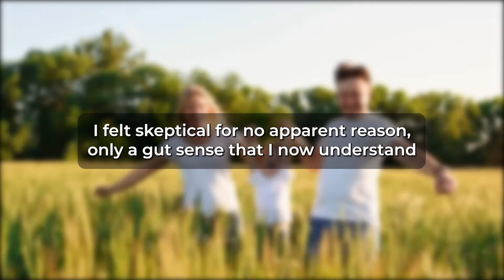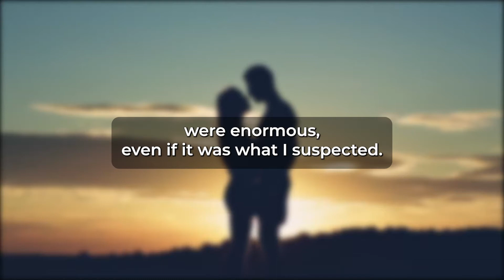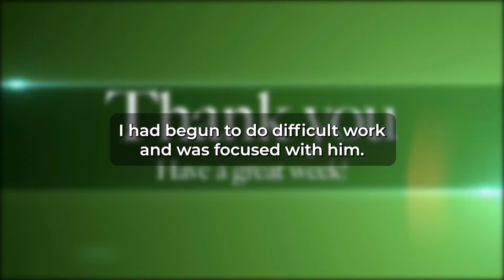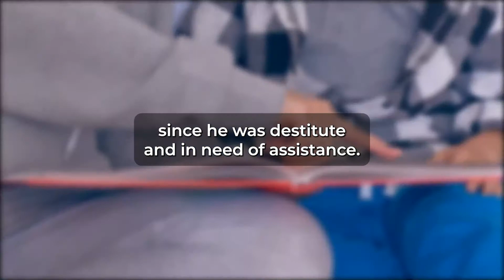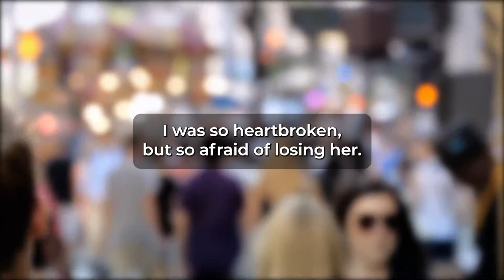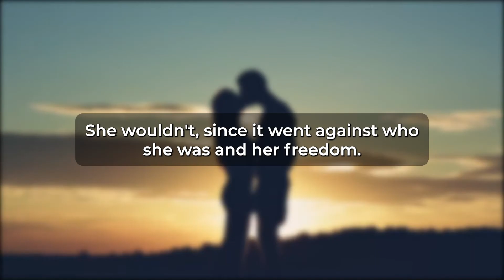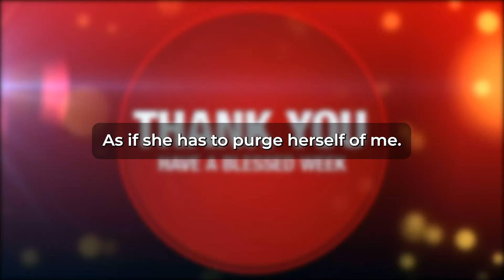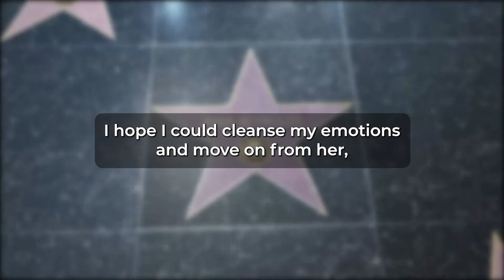Caught Wife Cheated On Me With Co-Worker...So I Did This. (Reddit Cheating)